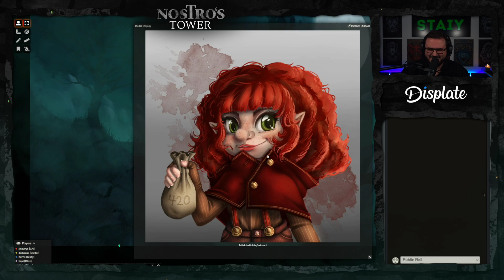Nostro's Tower 01 - One Shot - 1D20 Dungeons and Dragons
►MUSIC
Epidemic Sounds